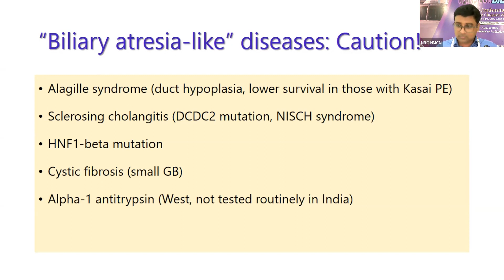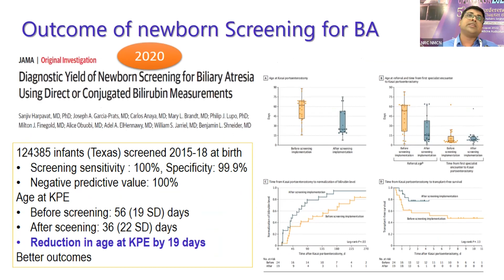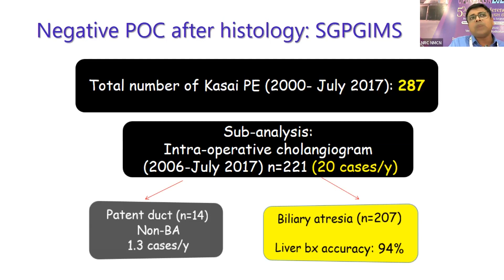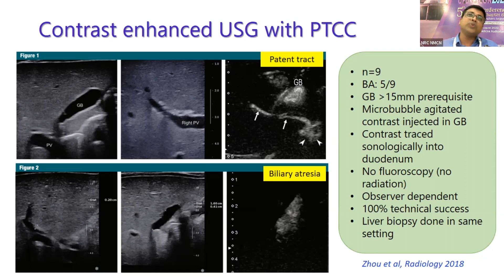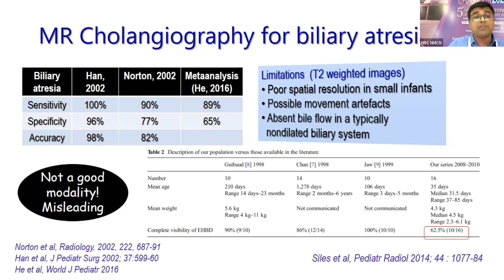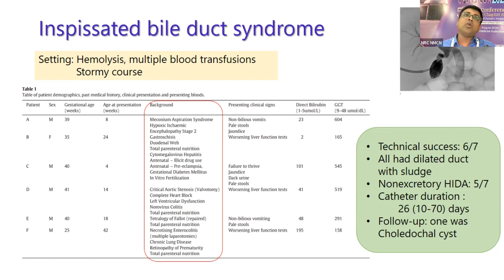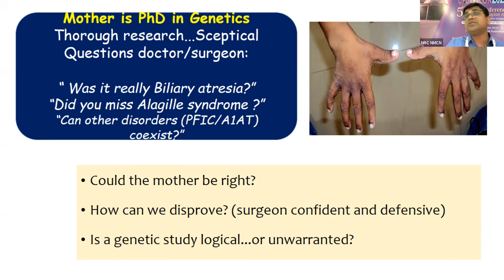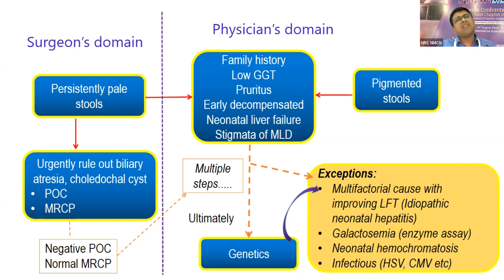Biliary atresia like diseases Caution, Dr Basant Kumar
UP UK IAPSCON Conference 2022